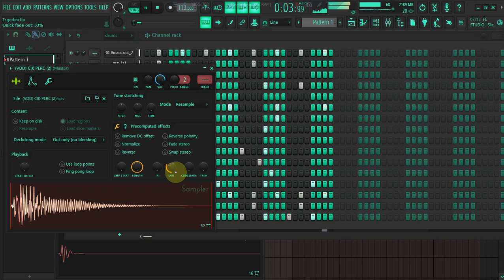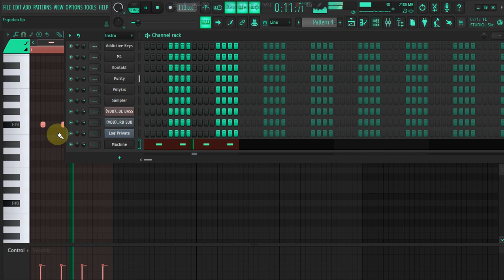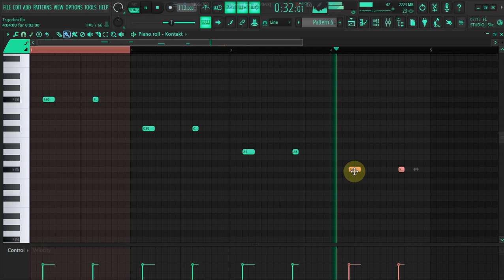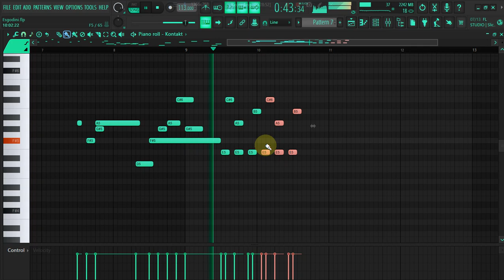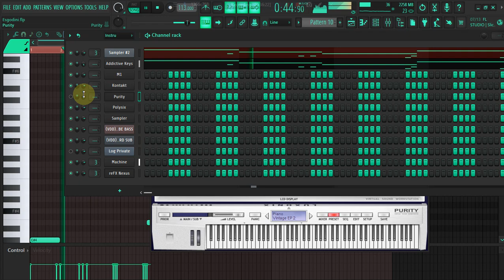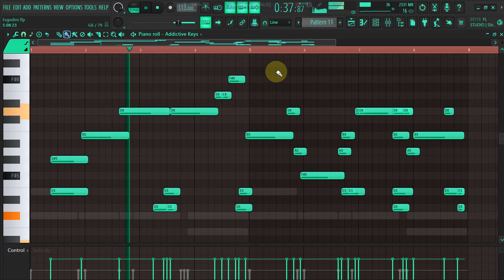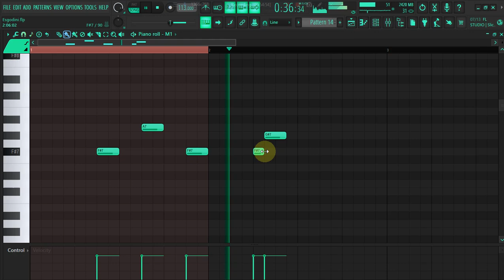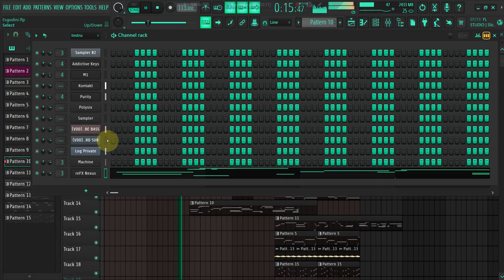[FLP] Unlock the Secret of Amapiano Soulful Jazz Tutorial Inspired by Kelvin Momo (Beginners To Pro)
⏬ follow Me ⏬